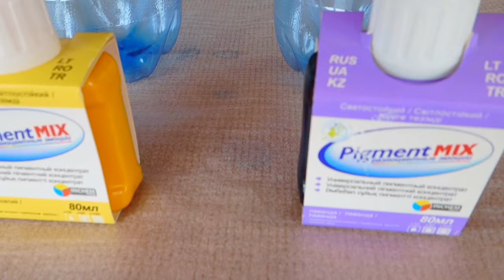DIY Geometric Wall Painting Designs using scotch tape (EASY) | Room makeover DIY | Maison Zizou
In this video I will show you how to make DIY geometric wall painting designs using scotch tape. This is a very easy room makeover tutorial.

You can make this wall painting art in just few hours.

Materials required for this interior wall design:
- white washable wall paint
- pigments (red, yellow, purple, green)
- brush
- paper scotch tape

*Recommended materials

You just have to follow the instructions given in the video in order to learn how to put into practice these smart painting tips.

Sony DSCRX100M2

Hama Traveller 117 Tripod

This VIDEO was EDITED with iMovie on a MacBook Air:

MAISON ZiZou